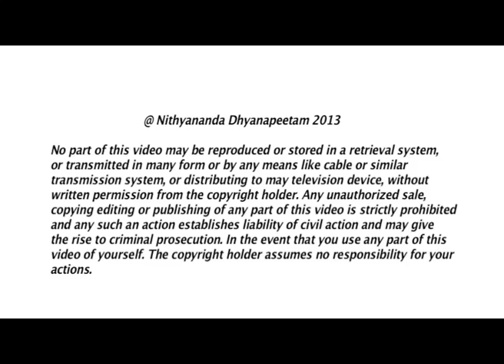Your Incompletions Are Controlling You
29-Sep-2013